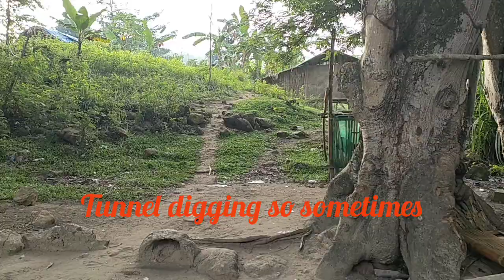Phase#4 day 19 muscle shedded program training@hunter explorer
this is my training in the province we don't have equipment .. I just use wood to workout..